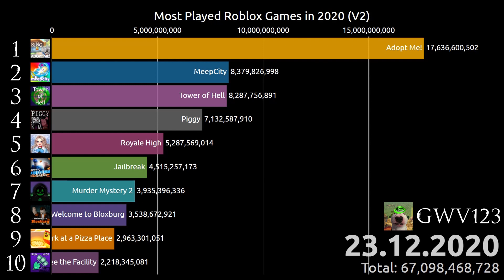Most Played Roblox Games in 2020 (V2)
The most played/visited Roblox games troughout 2020, with daily data. Numbers represent total visits. Enjoy :)
Big thanks to ThaAwesome for the visits data at the start.
Source: Wayback Machine & Rolimons
To make this animation: app.flourish.studio (Template: Bar chart race)
Editing program: Davinci Resolve 17

Roblox: GreenWolfyVillager